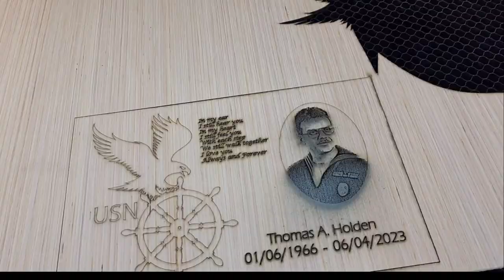Tommy's Engrave (Thunder Laser)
Not dollhouse related but on June 4th, 2023 I lost my my big brother at the young age of 57, they believe it was a heart attack which is what my dad passed away from 3.5 years ago.
So as sad as it is, today I found motivation to go out and laser stuff because that makes me happy. I decided to play around with some photo engravings, this one is on wood and only done with my basic lens so I'm sure I can do better with my photo lens.   I also practiced on some slate and plan to try some rocks too! Once I master the slate I will share that video too!

I just love my Thunder Laser ❤️